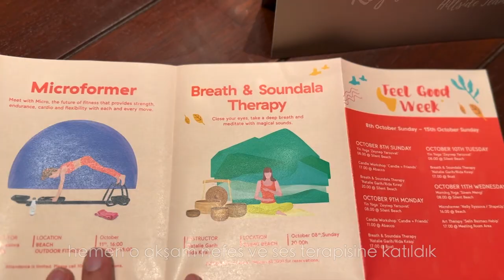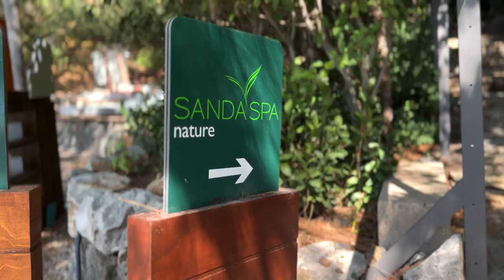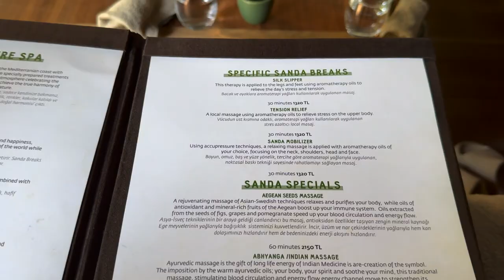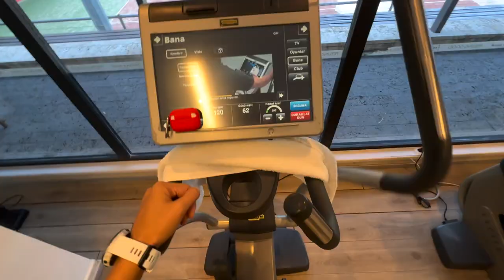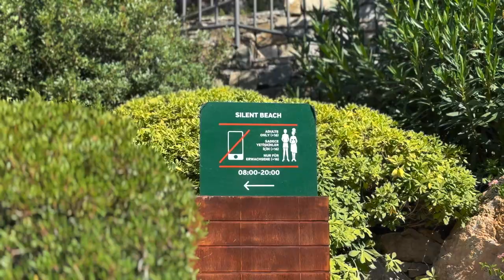Fethiye | Hillside Beach Club Vlog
Ekim 2023'de havalar soğumadan yapılan son yaz tatilinin vlogu. Hillside Beach Club'ı ve Fethiye'de geçirdiğimiz 1 haftayı anlatmaya çalıştım.